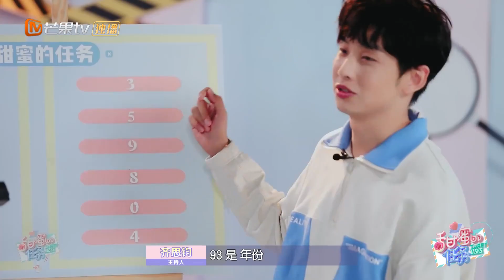脑洞达人再次上线！回顾白敬亭在明侦里的高能瞬间《甜蜜的任务》Sweet Tasks【湖南卫视官方HD】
2019必看好剧——这个夏天的剧，被我们承包了！【芒果TV独播剧场】